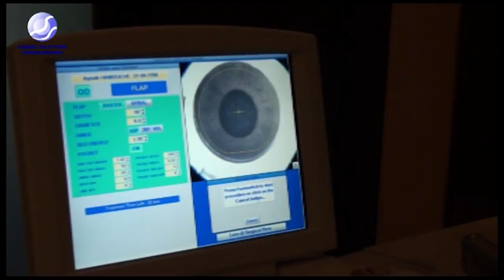clinique val hydra d'ophtalmologie -حموش كمال-